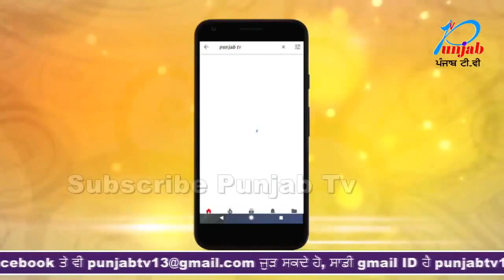ਪੁਲਸ ਵਾਲਾ ਬਣਕੇ ਇਸ ਤਰਾਂ ਮਾਰਦਾ ਸੀ ਲੋਕਾਂ ਨਾਲ ਠੱਗੀ